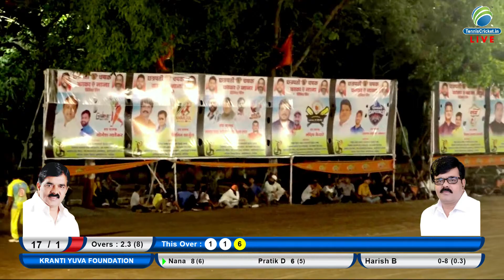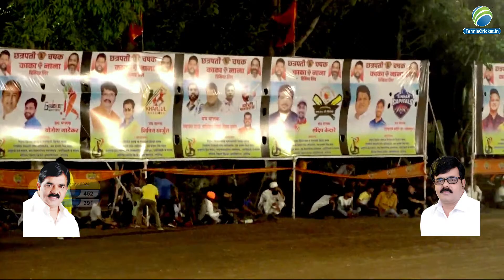(Final Match) PD Challengers vs Kranti Yuva Foundation || Chatrapati Chashak 2022 || Nashik